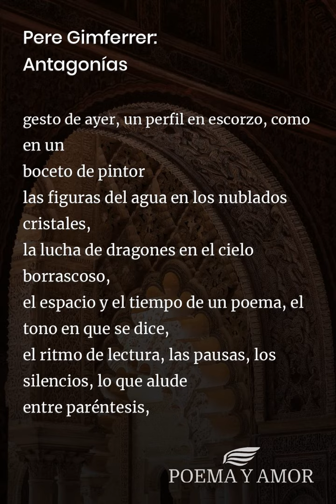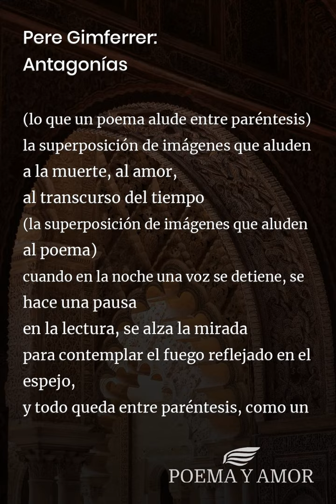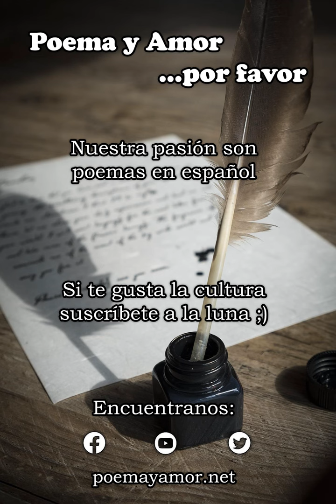Pere Gimferrer: Antagonías [Poema]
Poema Antagonías de Pere Gimferrer para leer. Disfrutar de la poesía clásica, Poemas y poetas españoles, amor

I
No es el sonido del agua en los opacos cristales
(la oscuridad de invierno, que ahoga los sonidos)
ni la luz nebulosa de los astros de acero.
Como si hubiera entrado en un espejo,
la violenta refracción del aire
pone mi cuerpo en pie, galvanizado espectro de una rosa.
Tras un telón de sedas amarillas
bultos de luz, figuras con disfraz.
Los bajíos, la espuma, los rubíes que reflejan unos ojos,
las piedras que incitan al sueño -zafiros-, la significación
del oro y los metales,
el brillo que queda en la mirada después del amor,
la verde oscuridad del mar en sueños,
la simultaneidad de tiempos en el momento de correrse
unos visillos, con el
gesto de ayer, un perfil en escorzo, como en un
boceto de pintor
las figuras del agua en los nublados cristales,
la lucha de dragones en el cielo borrascoso,
el espacio y el tiempo de un poema, el tono en que se dice,
el ritmo de lectura, las pausas, los silencios, lo que alude
entre paréntesis,
(lo que un poema alude entre paréntesis)
la superposición de imágenes que aluden a la muerte, al amor,
al transcurso del tiempo
(la superposición de imágenes que aluden al poema)
cuando en la noche una voz se detiene, se hace una pausa
en la lectura, se alza la mirada
para contemplar el fuego reflejado en el espejo,
y todo queda entre paréntesis, como un lugar santo
en levitación o un lugar maligno tras la silenciosa explosión
de humo de un fakir.

II
Las primeras tentativas daban sólo figuras inciertas,
velado el cliché, todo envuelto en la blancura diabólica
de una placa en negativo,
los ácidos, las sales, mostraban sólo sombras plateadas,
en la pantalla aparecían reflejos crepusculares,
el crepúsculo invadía la habitación con su llamear de vencejos,
y quizá era éste el sentido de la fotografía.
Una experiencia de la ambigüedad
o una experiencia del silencio:
el jardín puebla el triunfo de los pavos reales
en una silenciosa llamarada creciendo ante los ojos,
luz de colores cálidos, otoño.

III
Tambores, oh tambores oscuros del otoño, cobre, lentas cañadas,
estas calles donde a veces los vidrios de los balcones reverberan
-mucho más que mi imagen y sin embargo menos que una
aparición-
creced en mi corazón y sus lúgubres jardines,
en la vegetación de verdes resplandores que oscurecen latiendo
(en este tiempo estamos obligados a escribir sólo esbozos
de poemas)
cuando entre bastidores la oscuridad impide ver los rostros,
pero aún no es de noche: las palabras,
estos bultos de sombra que pronuncian el nombre
 de jardines secretos,
la ráfaga de un viento helado en primavera,
los bosques de la helada primavera que oprime los sentidos.